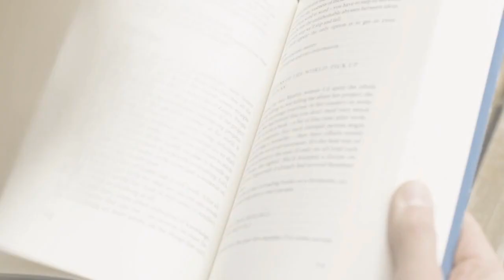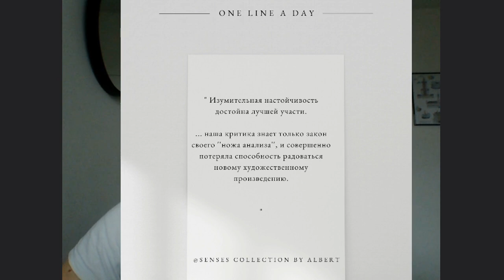07.04.2023 Дмитрий Философов о настойчивости и критике. Коллекция смыслов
Смыслы в лицах